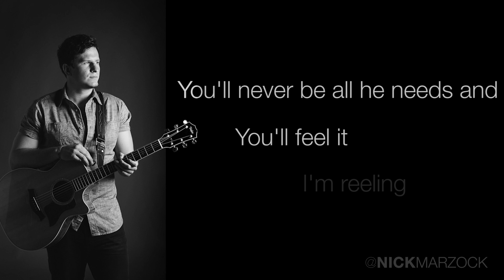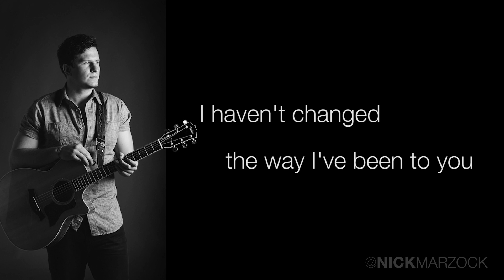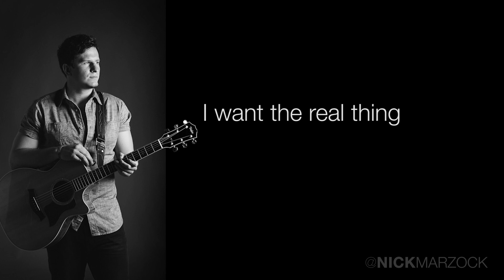Chutes and Ladders by Nick Marzock (Lyric Video)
Follow Nick Marzock!

Chutes and Ladders is a demo track written by Nick Marzock and driven by piano. It was inspired by a shaky relationship in which the writer was being cheated on. There were many empty words said leading the writer to believe that they were more than they turned out to be, and the up and down nature of this seemed like a game of Chutes and Ladders.

NM
Delivering acoustic pop with a blues flavor, singer/songwriter Nick Marzock brings soulful grooves to indie rock. Nick Marzock delivers a passion of rock with the spirit of soul.